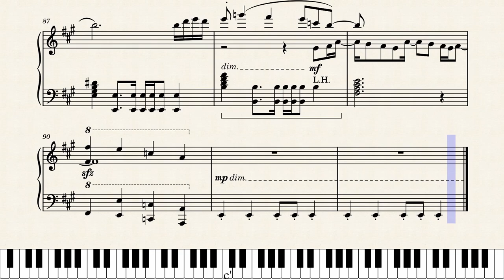It's Normal Piano Cover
I got YonKaGor’s permission to upload this

i have nothing to say